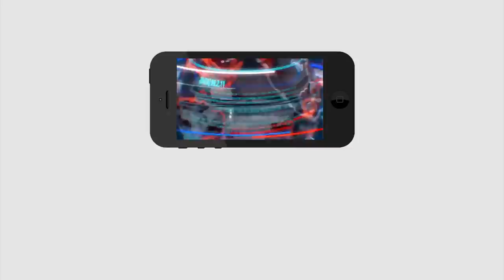Pawan Kalyan No Reaction About Rapaka | బిగ్ బ్రేకింగ్ : పవన్ వెంటే రాపాక.. వేటు పడదు